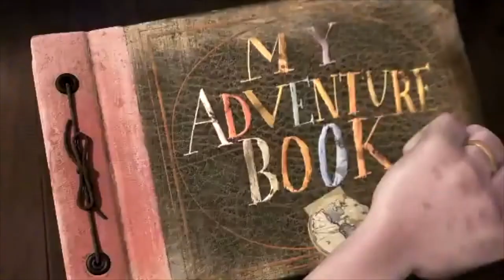Vlog n.38 - Creatività Rimescolata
Idee - è tutto un remix.

Scopri la storia affascinante di Derek Vincent Smith e di come ha prodotto il disco Pretty Lights:

Registrato a Terceira Martedì 13 Dicembre 2016